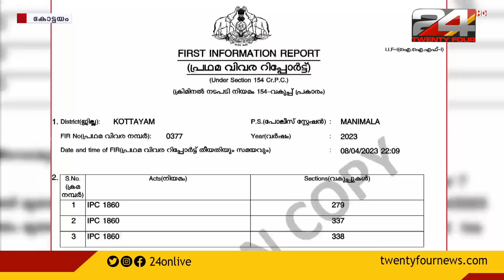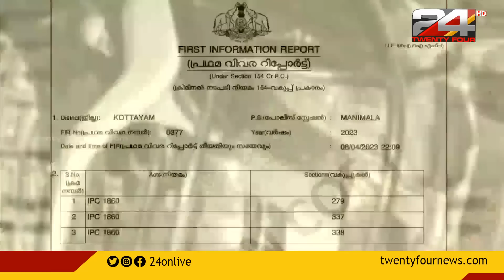ജോസ് കെ മാണിയുടെ മകൻ പ്രതിയായ വാഹനാപകട കേസിൽ പൊലീസിന് വീഴ്ച്ച സംഭവിച്ചെന്ന് പരാതി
ജോസ് കെ മാണിയുടെ മകൻ പ്രതിയായ വാഹനാപകട കേസിൽ പൊലീസിന് വീഴ്ച്ച സംഭവിച്ചെന്ന് ചൂണ്ടികാട്ടി മരിച്ചവരുടെ കുടുംബം പരാതി നൽകും